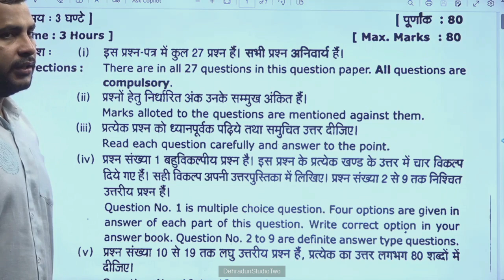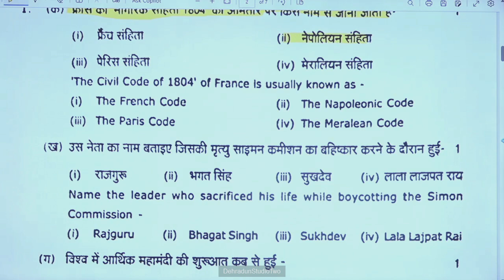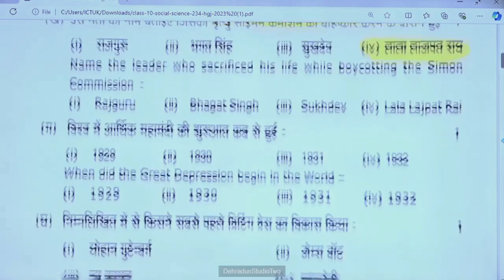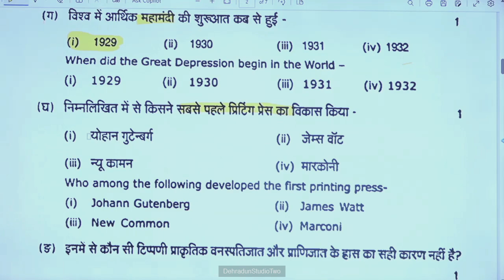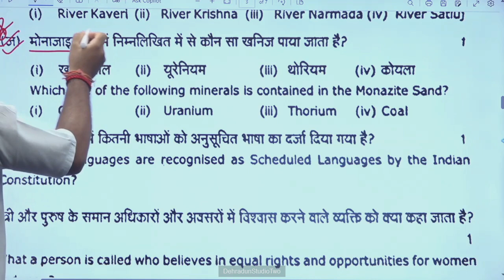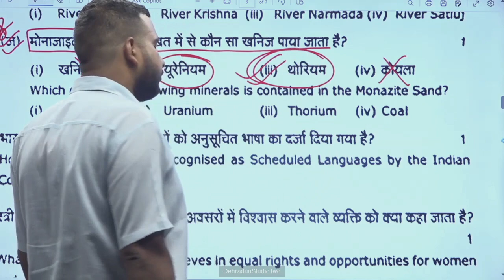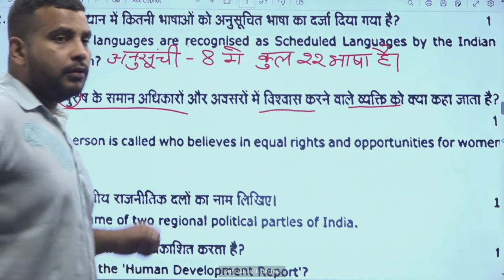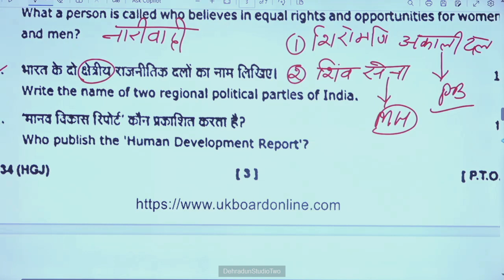कक्षा: 10, विषय: विज्ञान, भाग: 17 (28.06.2024) आईसीटी वर्चुअल क्लास रूम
28062024_09.00 To 09.40_Social Science_Previous Year Question Paper_Mr. Akash Bhadana_X_Part 06